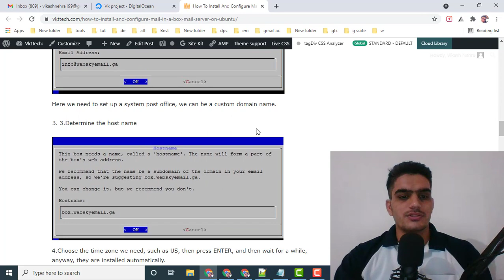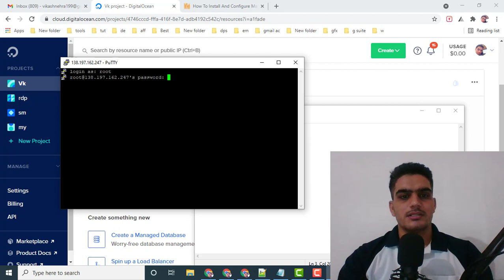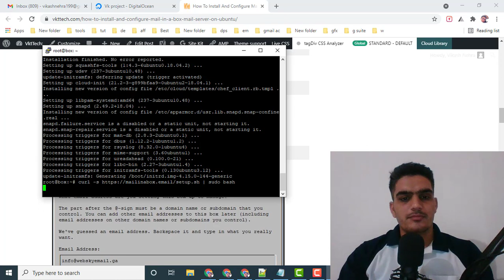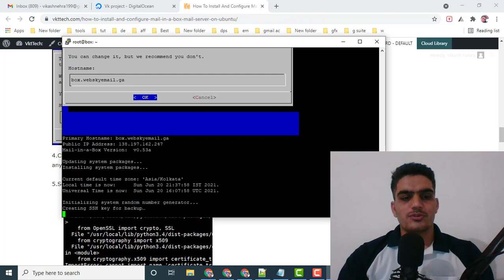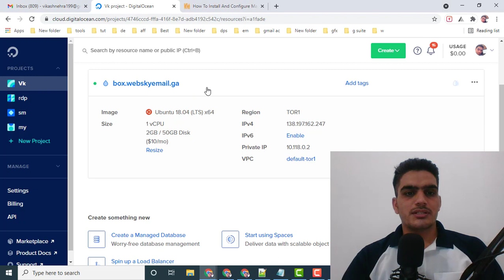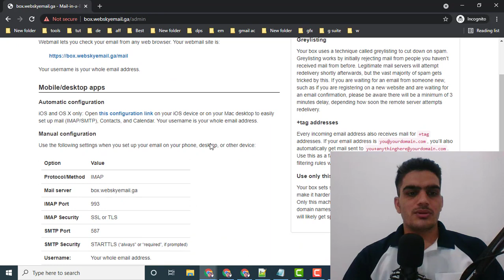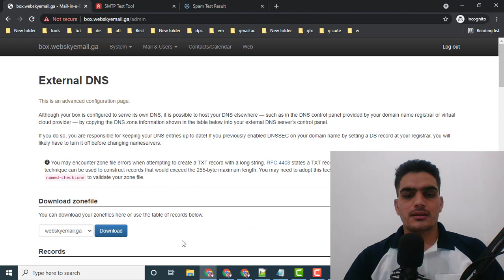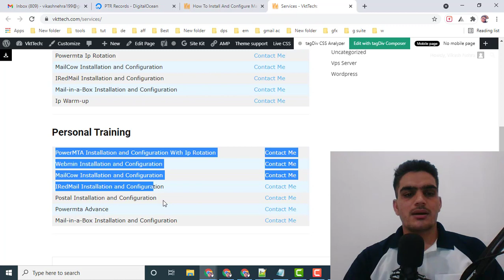How To Install And Configure Mail-in-a-Box Mail Server On Ubuntu | Build Smtp Server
How To Install And Configure Mail-in-a-Box Mail Server On Ubuntu. Build SMTP with Mail-in-a-Box on Ubuntu  to Send Unlimited Emails

how to install Mail-in-a-Box on Ubuntu step by step